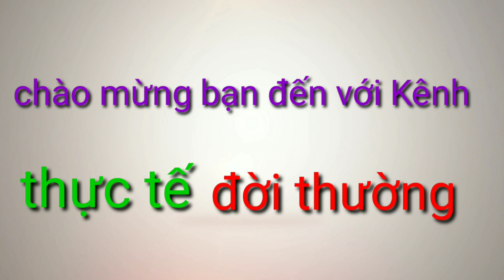Test camera sc 2 2020, #25 test rung và chế độ quay ban đêm,Thực Tế Đời thường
ThựcTếĐờithườngVlog test camera #02 sc- 2 2020 test rung và chế độ ban đêm trải nghiệm và cái kết bất ngờ sc-2 là camera action đến từ Novatek.đây là một canera hành trình nhỏ gọn với khả năng chống rung điện tử rất tốt mà lại có mức giá phải chăng .

camera phượt hành động sc-2 cho hình ảnh rất đẹp chống rung EIS ngon niếu bạn rắn trên nón bảo hiểm.

rất ngon cho những bạn làm vlog.
camera sc-2 mua ở đâu giá camera sc 2 là bao nhiêu và bao ròm những gì chất lượng bảo hành ra sao
camera hành trình xe máy camera phượt 4k.có nên mua sc-2 không // //reality often test camera # 02 sc-2 2020 vibration test and night mode experience and the unexpected end of the sc-2 is the action camera from Novatek.This is a compact cruise canera with very electronic vibration resistance Good but affordable.

The sc-2 action-packed camera gives you a very nice picture of the anti-shake EIS if you're solid on the helmet.

Very good for those who do vlogs.
sc-2 camera where to buy the price of sc 2 camera is how much and what quality warranty coverage like